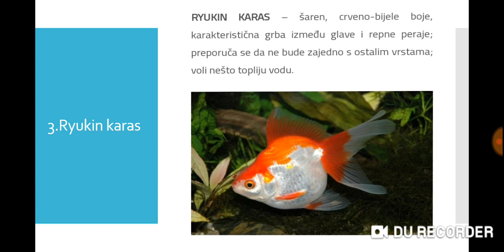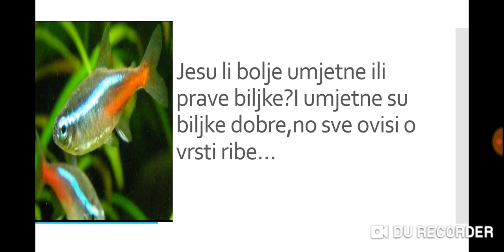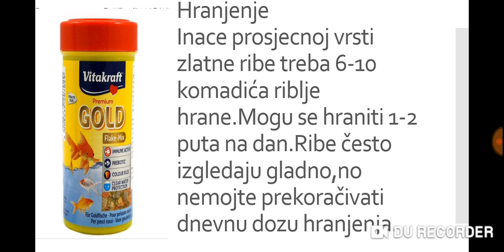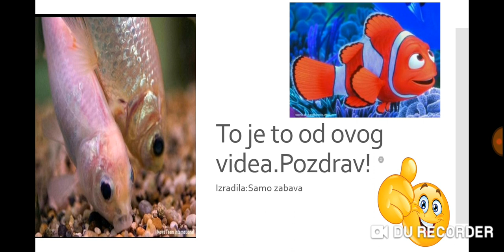Sve što trebate znati o ribama🐟🐠🐡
Samo zabava
Sve o ribama
Ovaj video sam ja napravila preko Power pointa
Nadam se da cam se ovaj video svidio i da sam vam pomogla i otkrila nesto novo
Puno pozdrava zelimo vam ja i moje ribice😁✌🐟🐟🐟🐟